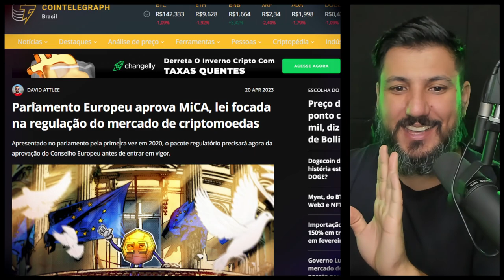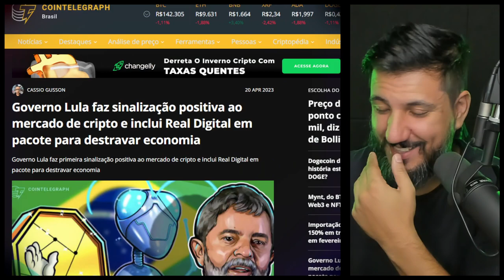BITCOIN PODE RECEBER GRANDE IMPULSO EM BREVE!!!